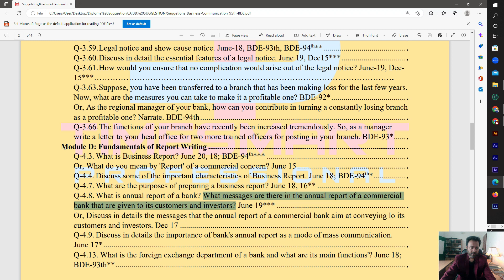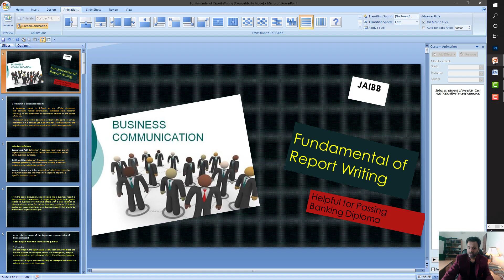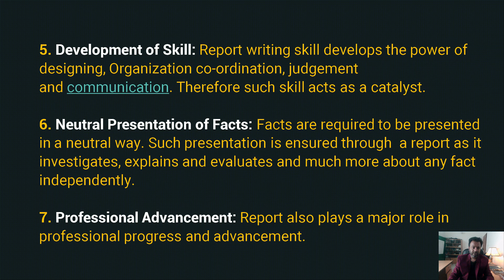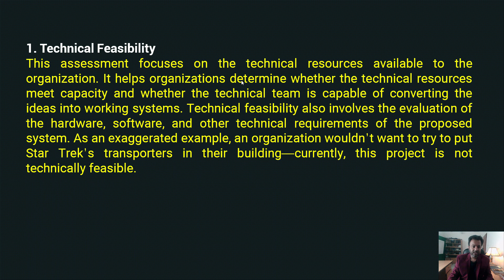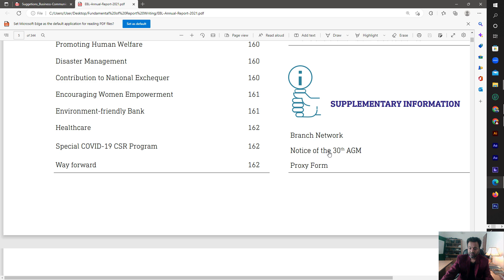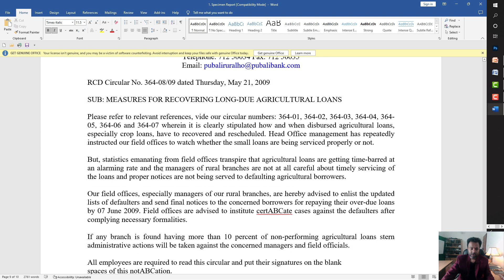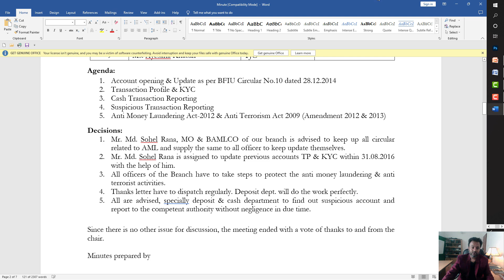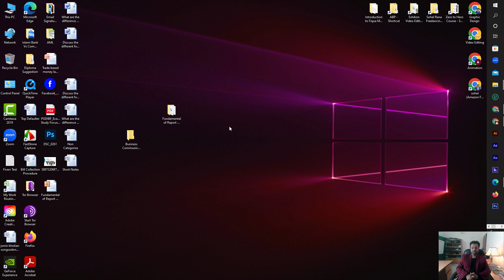Fundamental or Report Writing || Business Communication Module D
How to write a formal business report
Follow this step-by-step guide to create a professional business report:

1. Plan before you write
Treat the formal business report as you would handle a project. Before you start compiling research and writing down sections, plan exactly what you want to achieve. In doing so, you will have a better chance of creating a report in a clear and simple style.

2. Check for an in-house format
The company you work for may already have an established format for formal business reports. Check your company handbook or ask the person who wants the report to see if there's a specific format you should use. Using an established format will help your report look more professional.

3. Add a title
You might get the title of the report with the brief or you may write it yourself. Make sure the title is clear and visible at the beginning of the report. You should also add your name and the names of others who have worked on the report and the date you wrote it.

4. Write a table of contents
The table of contents page should follow the title and authors. The table of contents page is essential for a formal report that is long and complex. Although this page comes at the start of the report, it should be written last when the report is finished. Write down the section headings exactly as they appear in each section of the report and make sure the page numbers match too.

5. Add a summary or abstract
The summary summarizes the main points of a formal business report. It can be beneficial for the reader to have this section, but it is not mandatory, especially if your report is short. It is best to ask the person who has requested the business report if they prefer a summary or abstract. Although the summary comes at the beginning of the report, you should write it last, along with the contents page, so that you can include notes from your conclusion and recommendations section.

The summary should tell the reader about your findings and even draw on points from your conclusion. A brief overview of what the reader will find in the report is also important. Your manager may only have time to read the summary of the report, so it must describe the major points found in the report.

Related: 5 Steps for Great Business Writing (With Tips)
6. Write an introduction
This section will detail the reason why you are writing the report. The introduction should address the purpose of the report and background information on the subject you are writing about. Include any definitions and summarize the main argument.

7. Outline your methodology
The methodology section should explain to the reader the research methods you have chosen to create this report, such as using a qualitative method, a quantitative method or a combination of both. It should be a clear justification of why you chose to use certain methods.

8. Present your findings
This section is where you should present the outcome of your research. It is important to present your results logically and succinctly while making sure that you have included enough information to prove that you have researched the matter thoroughly.

9. Finish with a conclusion and recommendations
In this section, you would present your assessment from the findings, then make recommendations for action. If you add any goals, you should add measurable actions to them. Each goal, method or option suggested should tell the reader how it will affect the organization.

10. Add a bibliography and appendices
Include all of the sources you have used to write the report. These can include periodicals, online articles or books. List the sources in alphabetical order. You can also include all of the material to support the report. These may include questionnaires, maps, notes, summaries, charts, tables, illustrations and others. Label each note, map and other documents with a letter so that you can reference them clearly in the report.

11. Proofread
Once you're finished writing your report, proofread it to make sure it's free of any grammatical or spelling errors, which will make your report more credible. Moreover, be clear and concise when writing. Avoid complex words and slang. It is acceptable to use jargon and technical terms appropriate to the industry you are in, but avoid overusing them. Make sure that the writing flows from one section to another, especially if there was more than one author on the report.